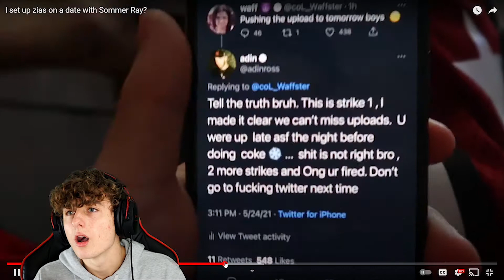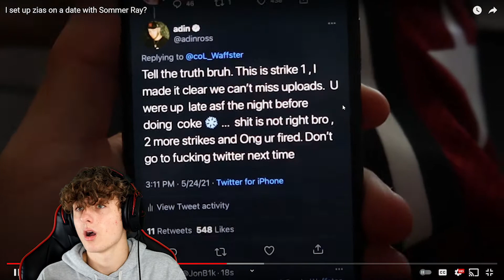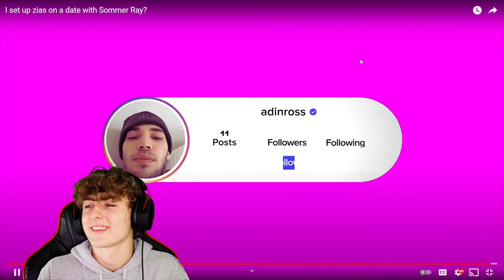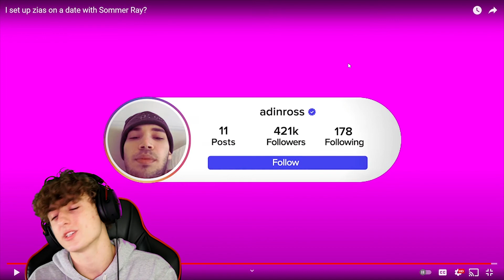I set up zias on a date with Sommer Ray? *REACTION*